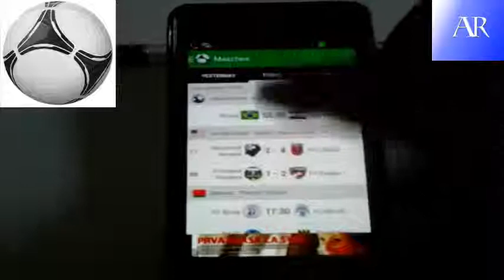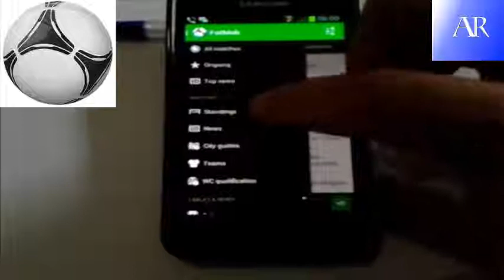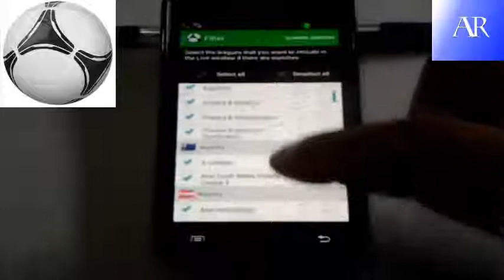FotMob - WORLD CUP 2014 BRAZIL --ANDROID APLIKACIJA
Jos jedna aplikacija koja ce vam max olaksati pracenje svetskog prvenstva u fudbalu Brazil 2014, a i svih drugih liga svijeta.Jako dobro odradjena aplikacija, sa puno raznih opcija i naravno filtera pomocu kojih cete moci da odaberete odredjenu ligu ili turnih i pratite  ih uzivo.Uzivajte !!!